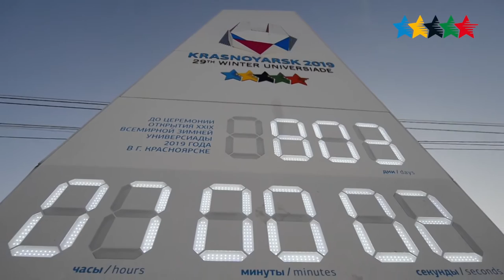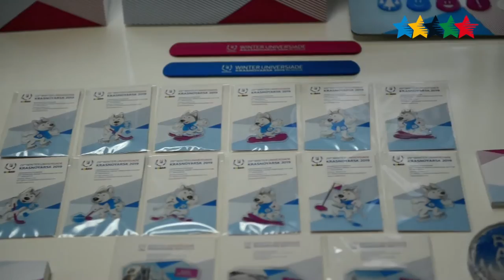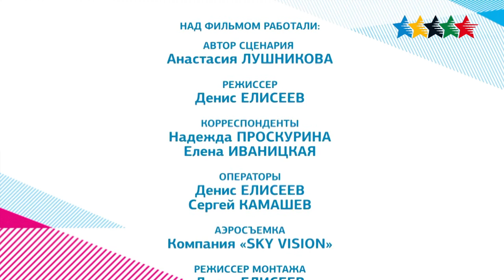Winter Universiade 2019 countdown - 29th Winter Universiade 2019 in Krasnoyarsk, Russia